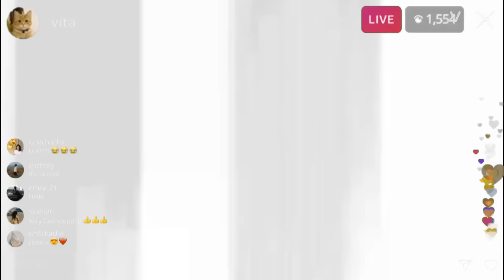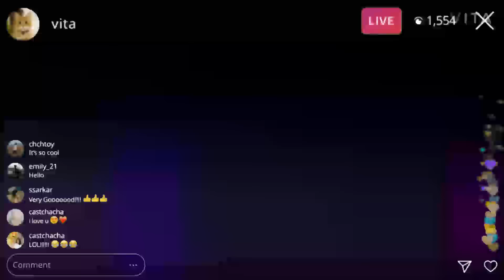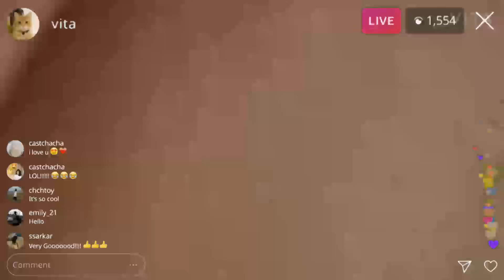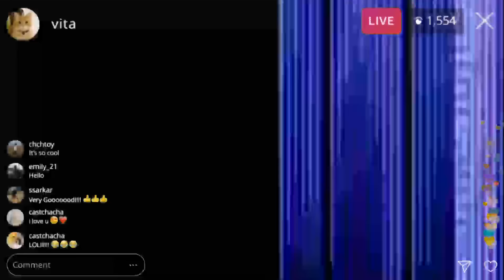TRISTE😭YA BUYI ENTRE LA VIE ET LA MORT BOTALA SURPRISE YA SILA ASALI BUYI BUYI